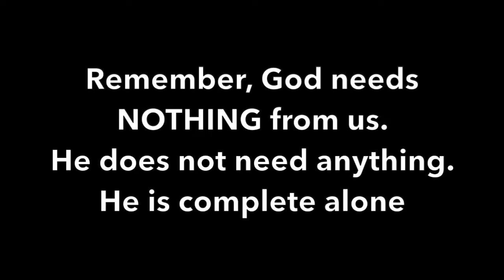MORE ED LITTON LIES - Contra Thoughts: Ep 16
Ed Litton lies again, this time via Zoom in an admission about sermon prep. He does not just lie, but he laughs about the sin. My goal here is to show how unfit this man is to be a pastor, much less lead America's largest convention of churches.